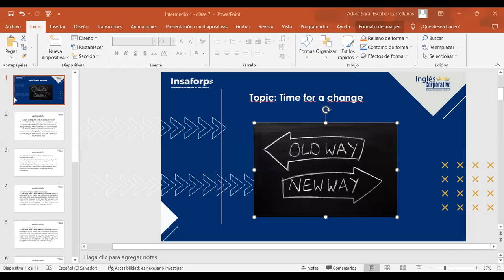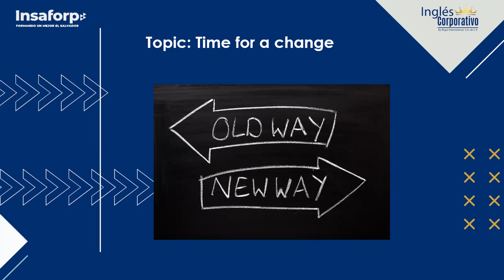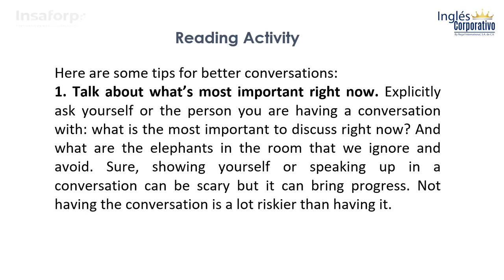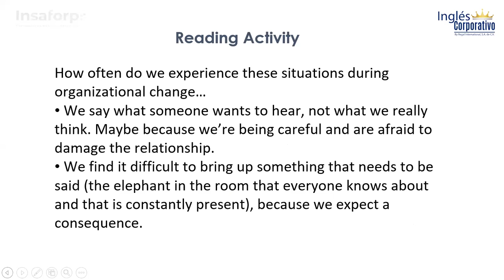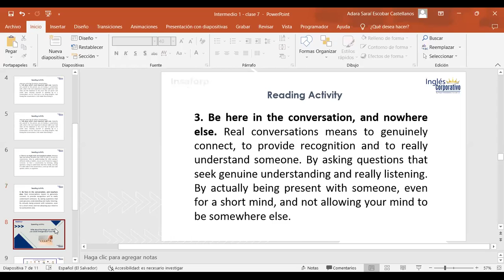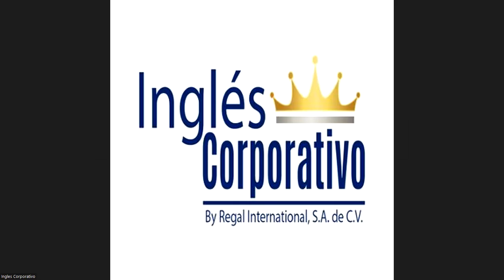Class 7 - 07/06/23 - ESCOBAR CASTELLANOS - Time for a change